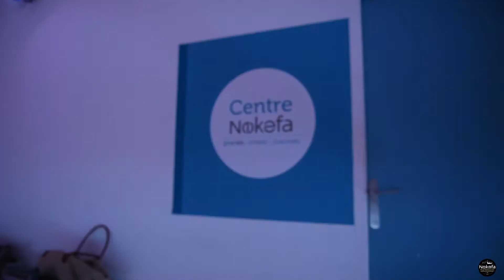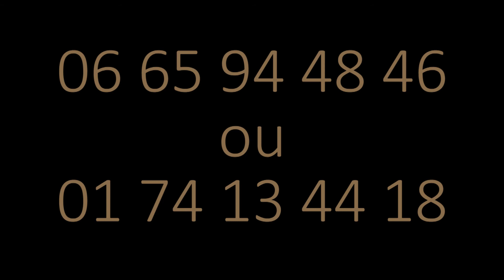FITNESS BY NOKEFA V2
WE MAKE IT DIFFERENT BECAUSE YOU ARE UNIQUE...
PILATE, COACHING, DANSE, Biking  , PUMP, BODY SCULPT just for You.